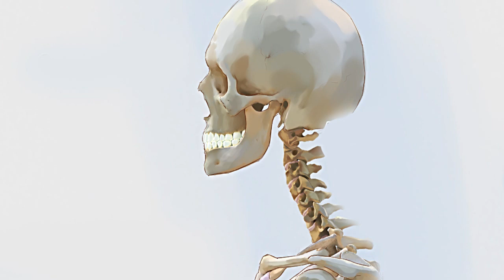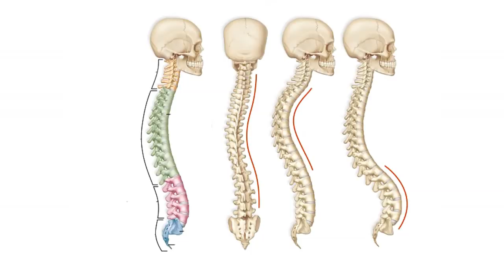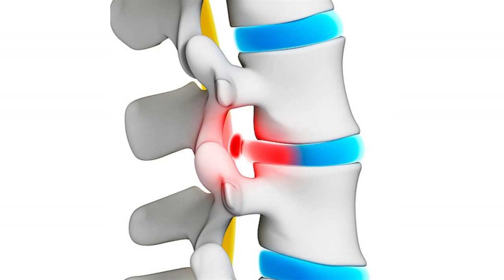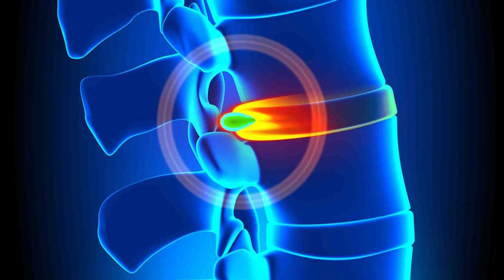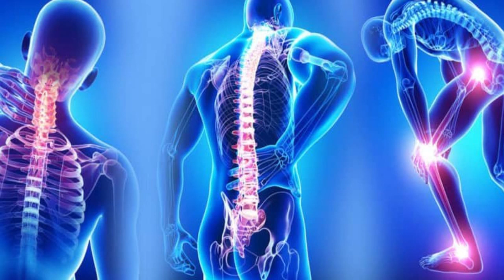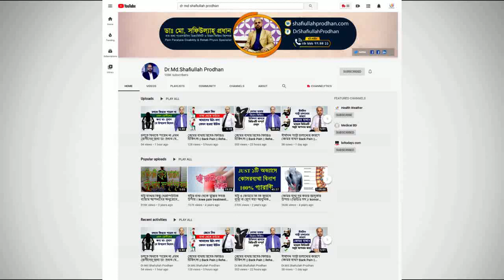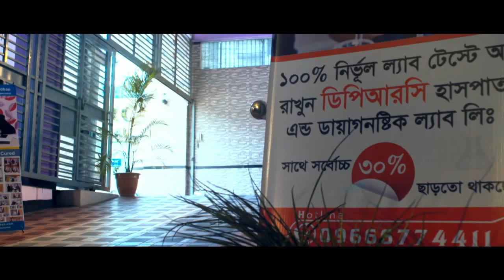ঘাড় ও কোমর ব্যথার অপারেশন বিহীন চিকিৎসা || Nack pain || Back Pain Treatment || Ghar o Komor Betha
ঘাড় ও কোমর ব্যথার অপারেশন বিহীন চিকিৎসা || Nack pain || Back Pain Treatment || Ghar o Komor Bethar Chikitsha